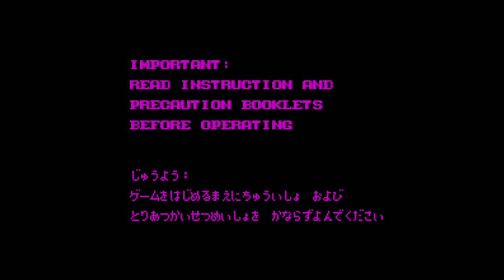V-Tetris - Virtual Boy - Intro & Title Screen